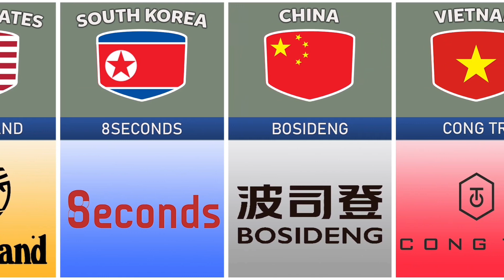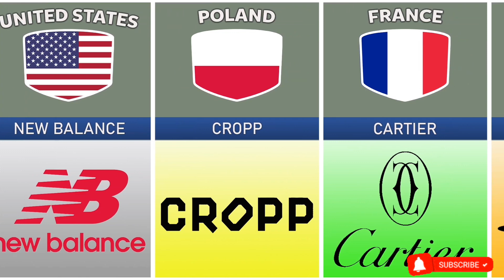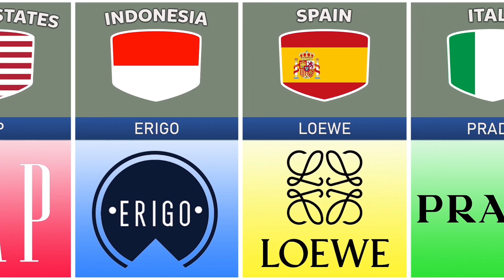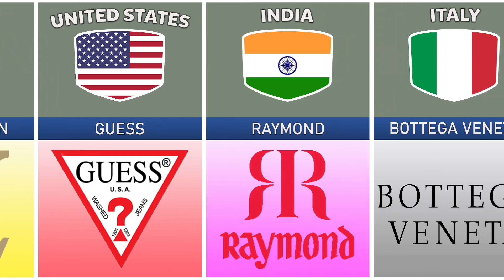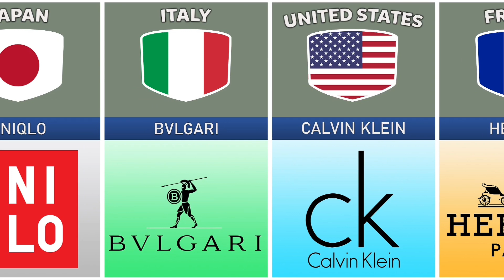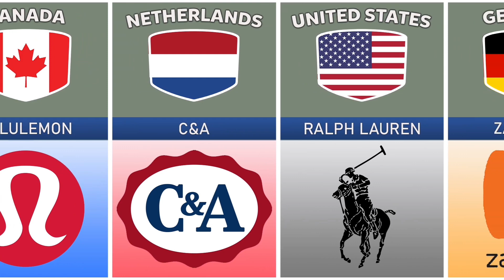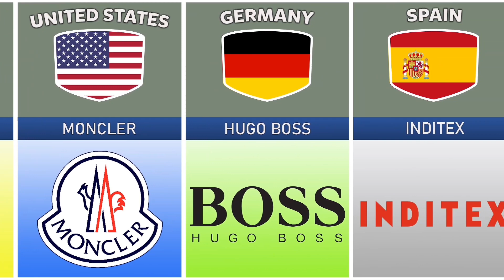clothing brands from different countries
clothing brand from different countries data science
data data